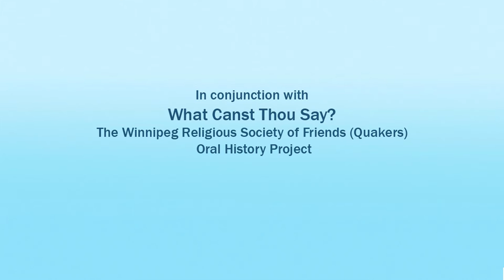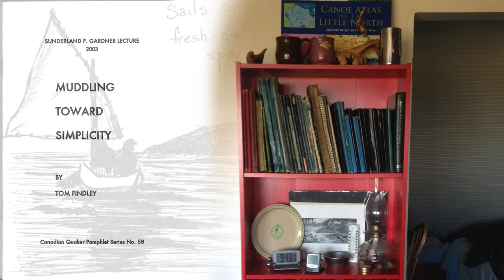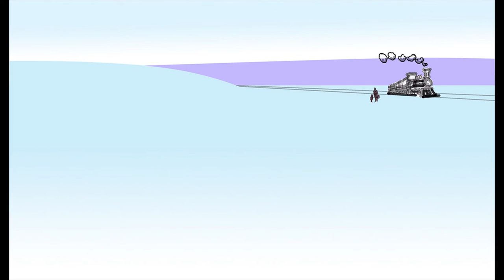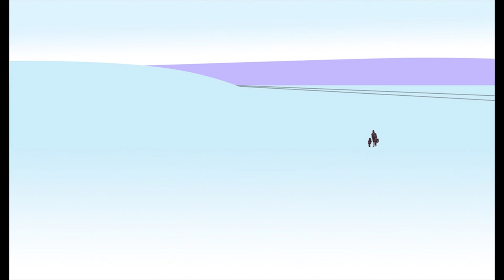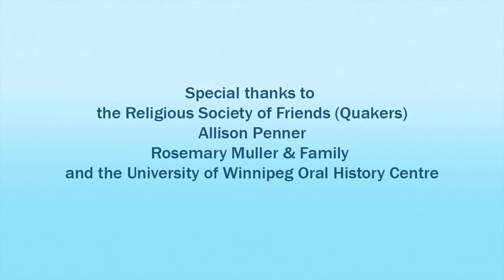I'm Tom Findley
I’m Tom Findley (A Digital Story)

Written by Gwen Anderson

Based on interviews with Tom Findley, San Francisco, October 2015.

Art by Bev Plett & Tom Findley (Findley sketches from the 2003 Sunderland P Gardener Lecture Muddling Toward Simplicity, Canadian Quaker Pamphlet Series #58.

Technical Assistance by Kent Davies.

Thanks to Winnipeg Monthly Meeting of the Religious Society of Friends (Quakers) Oral History Project "What Canst Thou Say," Allison Penner, Rosemary Muller & Family and University of Winnipeg Oral History Centre.

We gratefully acknowledge the funding for this project made possible by a Heritage Grant from Manitoba Tourism, Culture, Heritage, Sport and Consumer Protection (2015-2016).